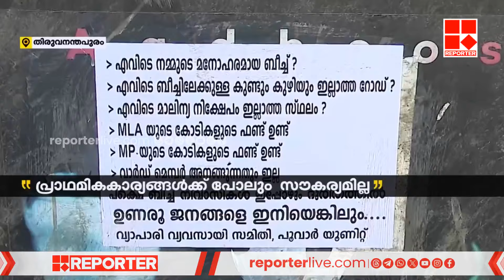പൂവാറില്‍ അനധികൃത ബോട്ട് പിടിച്ച SIക്ക് സ്ഥലം മാറ്റാം; സഞ്ചാരികളുടെ സുരക്ഷയെവിടെ? | Tourism | Poovar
With Regards
Team RBC